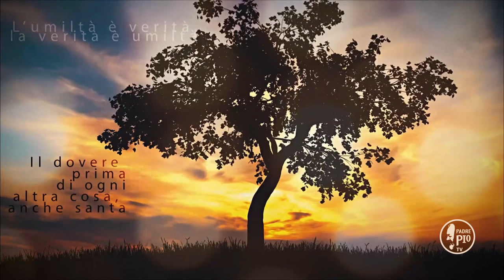Buona Giornata con Padre Pio 31 Marzo 2020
La Frase di Padre PIo:
"Accetta ogni dolore ed incomprensione che viene dall’Alto. Cosí ti perfezionerai e ti santificherai"